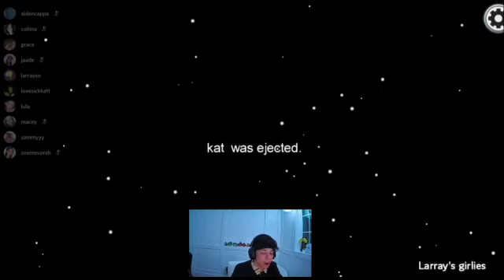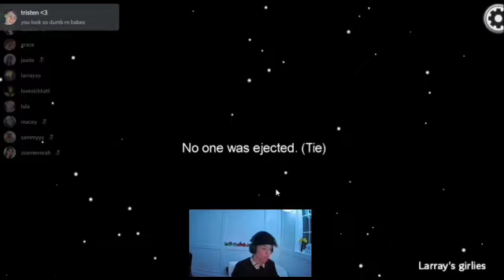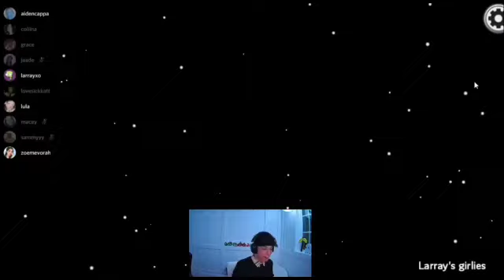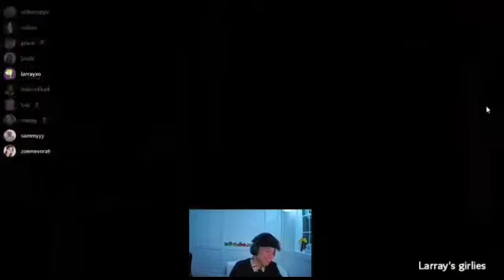Playing Among us as the IMPOSTOR Pt.3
Hey ✨girlies ✨
Thank you so much for 16k 🤯💕🤭I love you so much ✨💕☺️and always remember to be kind 💕😌

Love you ❤️